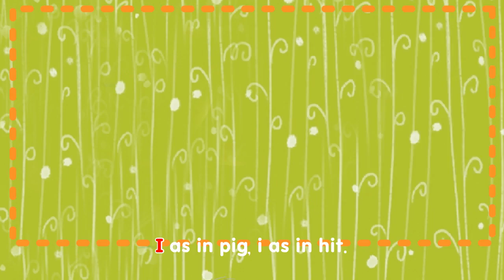Shh! Listen to the Short A & Short I Sound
학습 목표: 단모음 a와 i의 글자 및 음가 익히기